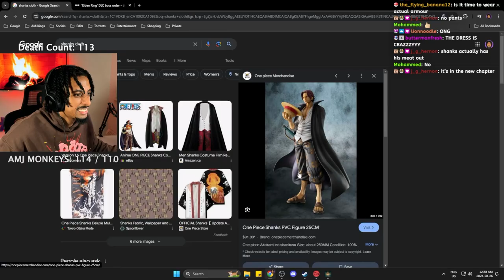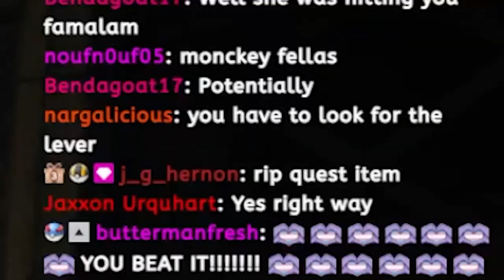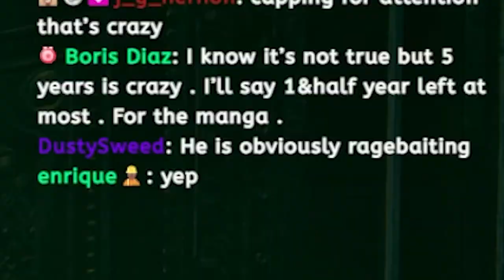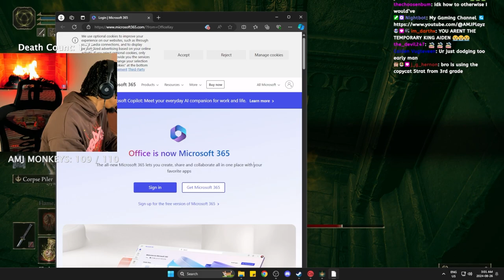How To Not Beat Messmer...